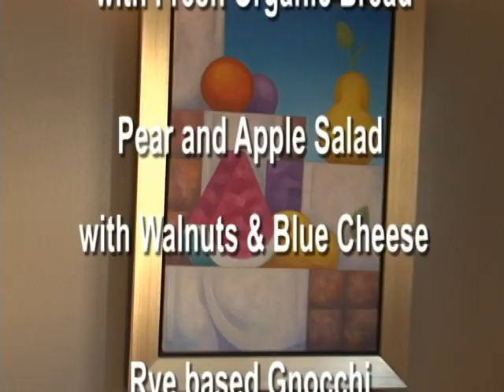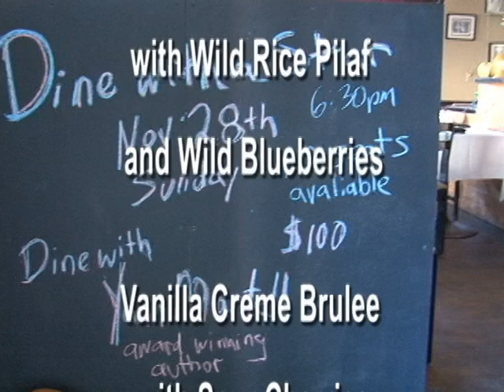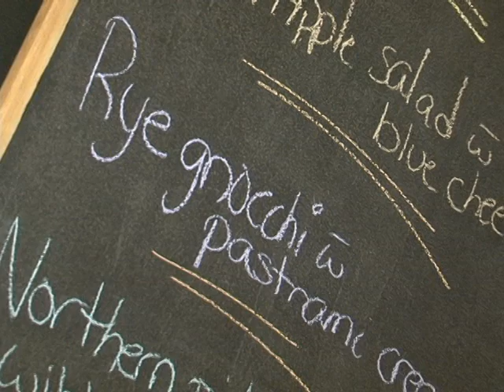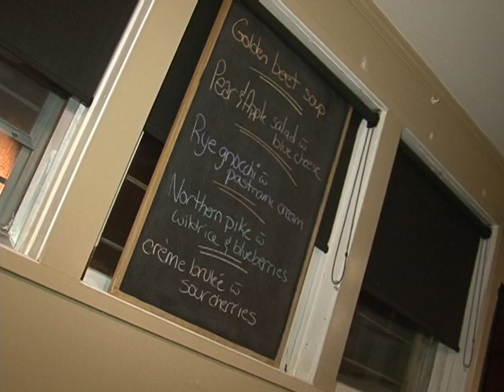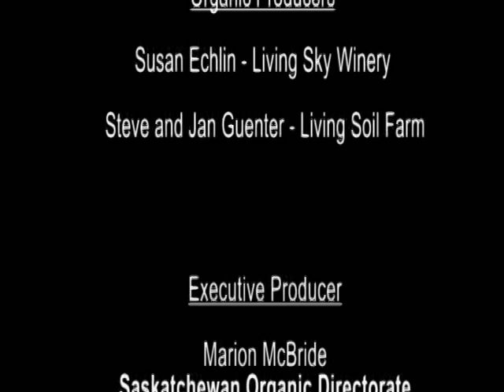Dining with the Stars at Weczaria with Chef Dan Walker and author Yann Martel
Chef Dan Walker, winner of the Gold Plates award, invites a group of eager diners to enjoy his culinary skills in the tenth of thirteenth episodes of Dining with the Stars.  The TV series, filmed in Saskatchewan features local and organic foods enjoyed by local stars such as the author Yann Martel who is the "Star" for this episode.  Steve and Jan Guenther of Living Soil Farm are the featured organic vegetable producers whose farm is visited in the show.  Comments at the table around healthy, accessible foods draw attention to a growing demand.  The group Mayfly, Lisa Unra and Tracy Thompson, entertain with guitar and vocals.  Weczeria, found in the centre of Saskatoon, hosts a great evening for all.